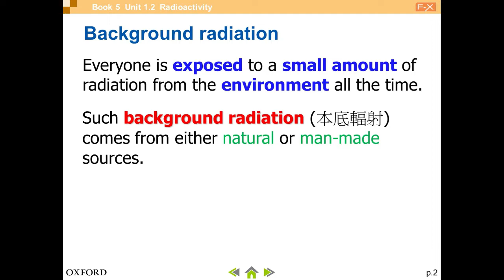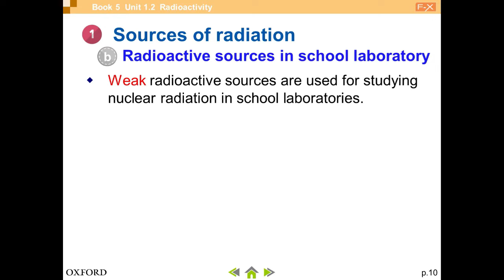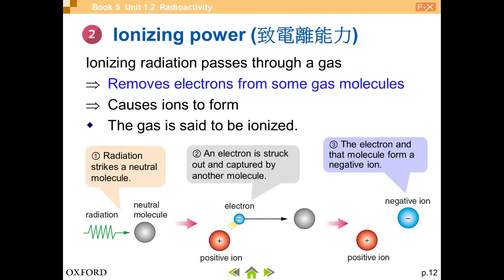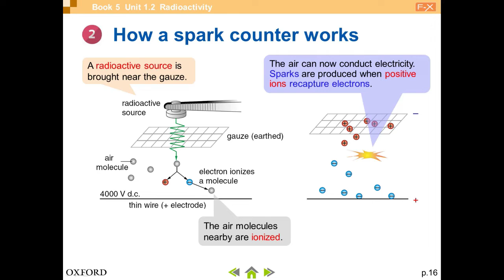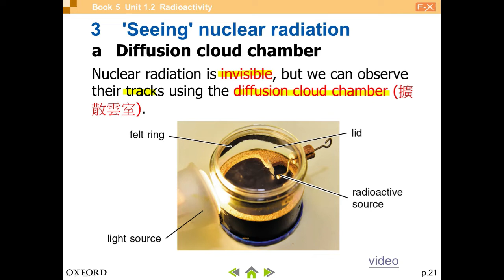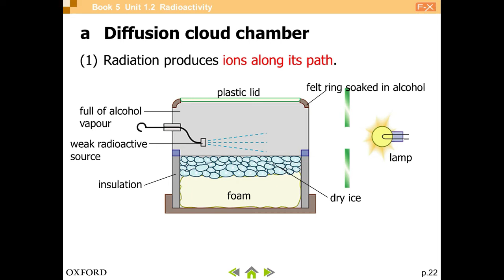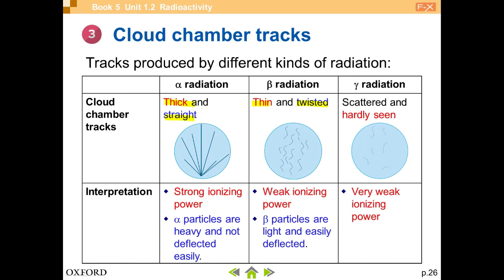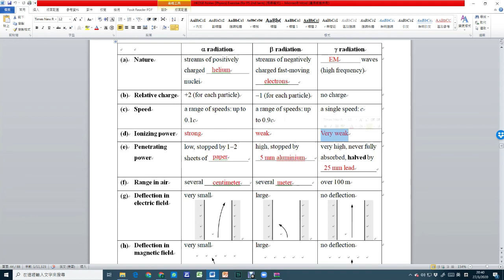1 2 Radioactivity part 1